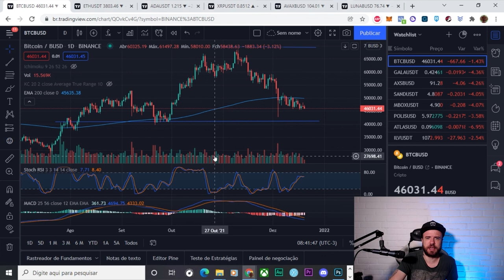BITCOIN HOJE - Análise do dia 20/12//2021!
Link de indicação para abrir conta na Binance e ganhar descontos nas operações